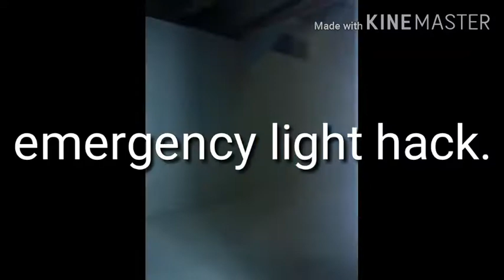Emergency light hacked